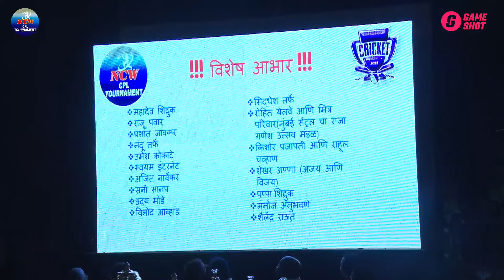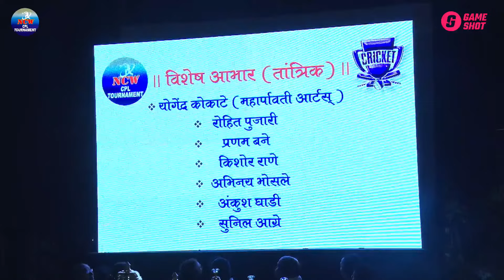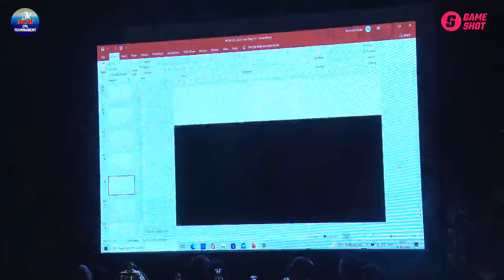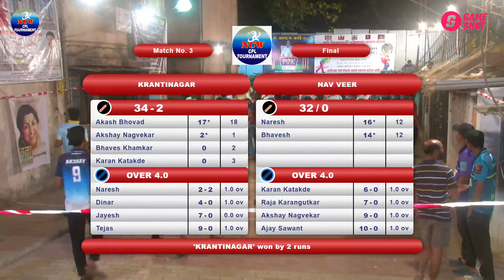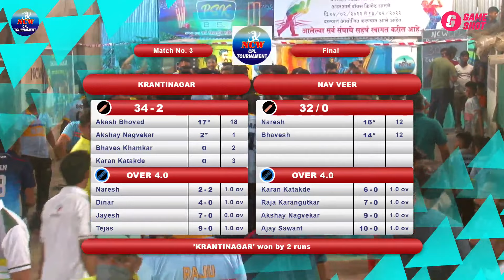Final Match 2 - Kranti Nagar vs Naveer (Open group)